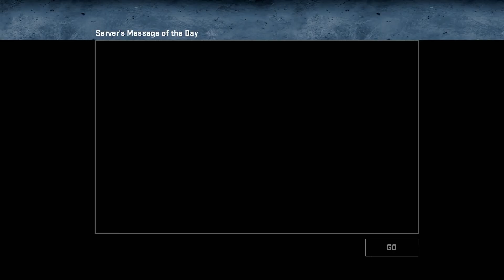Totalna Demolka! ACE by NOVA | Counter Strike: Global Offensive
■ACE! z broni NOVA!
Nie zdarzyło mi się to nigdy tym gunem!
Co prawda na demolce ale liczą się emocje!
Nie ma lipy i lecimy :D